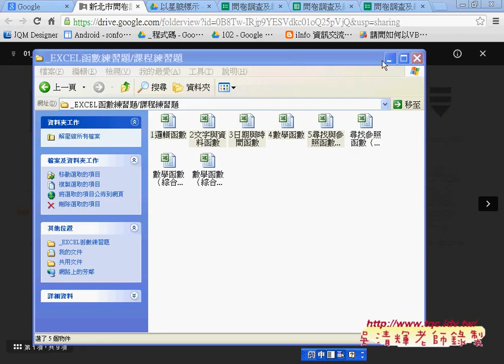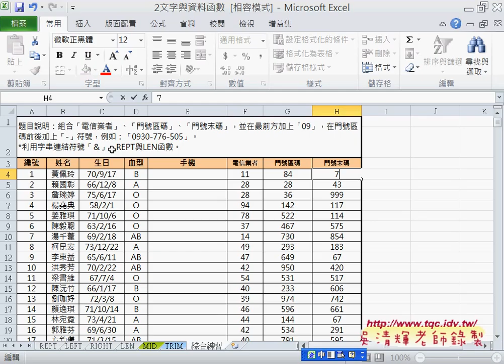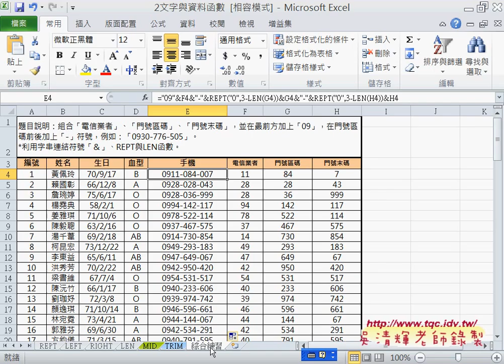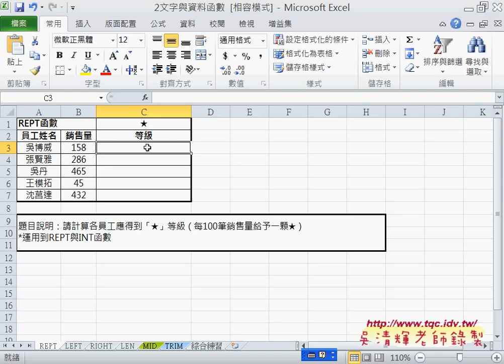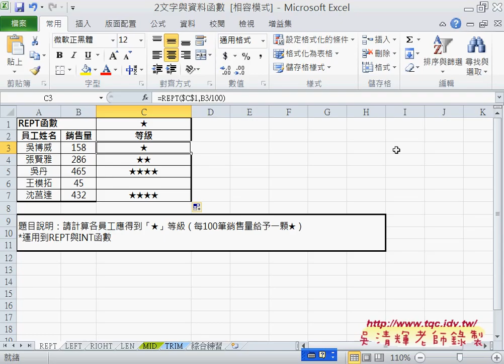07_文字函數範例解說.avi